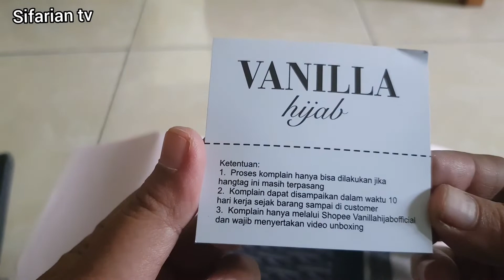Review Monogram Scraft by Vanilla hijab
bahan ultima fine voal
ukuran 120 cm × 120 cm
lembut
mudah di bentuk
rate pribadi 9/10